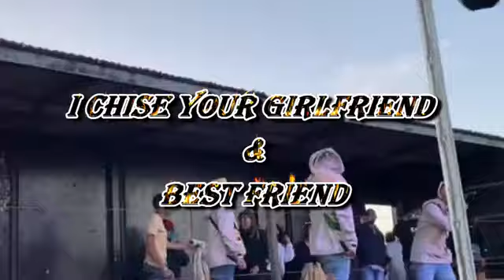Temple Boys ft G stone The Vocalist Music Video